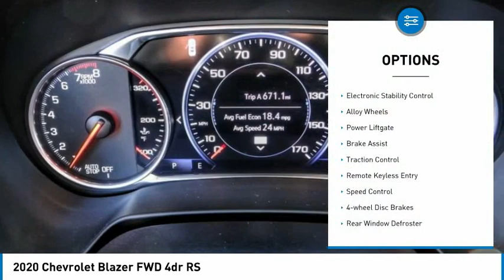2020 Chevrolet Blazer HEMET BEAUMONT MENIFEE PERRIS LAKE ELSINORE MURRIETA 718983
2020 Chevrolet Blazer FWD 4dr RS

Gosch Chevrolet
400 Carriage Circle

GOSCH AUTO GROUP PROUDLY SERVING HEMET, BEAUMONT, MENIFEE, PERRIS, LAKE ELSINORE, MURRIETA, AND SURROUNDING SOUTHERN CALIFORNIA LOCATIONS. THIS RED 2020 Chevrolet BLAZER IS EQUIPPED WITH A 3.6L V6 SIDI DOHC VVT, AUTOMATIC TRANSMISSION, AND RECEIVES AN ESTIMATED 19 City/26 Hwy MPG. 2020 Chevrolet BLAZER FWD 4dr RS New Price! CARFAX One-Owner. Clean CARFAX. Cajun Red Tintcoat 2020 Chevrolet Blazer RS FWD 9-Speed Automatic 3.6L V6 SIDI DOHC VVT Advanced Adaptive Cruise Control, Automatic temperature control, Enhanced Automatic Emergency Braking, Enhanced Convenience & Driver Confidence II Pkg, Following Distance Indicator, Forward Collision Alert, Front dual zone A/C, Front Pedestrian Braking, HD Surround Vision, Heated Rear Outboard Seating Positions, IntelliBeam Headlamps, Lane Keep Assist w/Lane Departure Warning, Memory Settings For Driver Seat & Exterior Mirrors, Navigation System, Power Liftgate, Power Tilt & Telescoping Steering Column, Preferred Equipment Group 1RS, Radio: Chevrolet Infotainment 3 Premium System, Rear Camera Mirror, Safety Alert Seat, SiriusXM w/360L, Steering wheel mounted audio controls, Ventilated Driver & Front Passenger Seats, Wireless Charging. Recent Arrival! 19/26 City/Highway MPG Awards: * JD Power Automotive Performance, Execution and Layout (APEAL) Study If you have any questions or would like some general information about financing or would like a price quote on a new or used vehicle please call. Stock #: 8-718983 | VIN: 3GNKBERS6LS667843 | 2020 Chevrolet Blazer FWD 4dr RS HEATED STEERING WHEEL TRACTION CONTROL Gosch Chevrolet